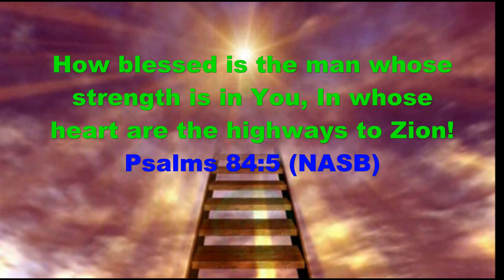Believe Music Playlist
"Believe" music playlist is a summary of 12 songs that are part of the playlist with some clips of music from the playlist and a link to the playlist towards the end.  God Bless You! (Episode 215)

We Believe                                  - Steven Curtis Chapman
I Believe                                       - Phil Wickham
We Believe                                  - Newsboys
Always                                         - Chris Tomlin
I Believe                                       - Point of Grace/Wes King
I Believe It                                    - Jon Reddick
We Believe                                   -  Steve Green
Believe for it                                - CeCe Winans
I Still Believe                                - Jeremy Camp
I Still Believe                                -  Danny Gokey
I Still Believe You're Good         - Newsboys
I Know Whom I have Believed - Daniel Baptist